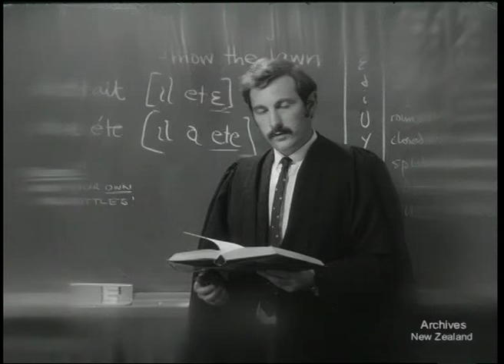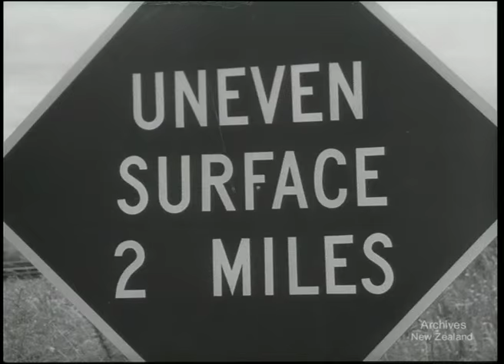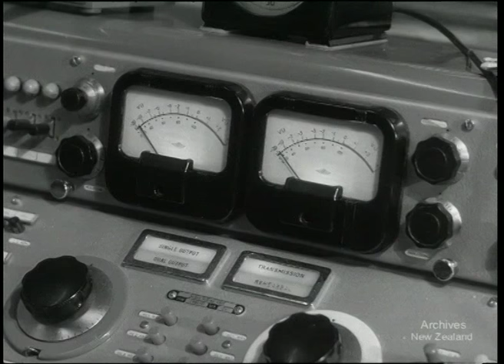Pictorial Parade No. 204 (1968)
New Zealand National Film Unit presents Pictorial Parade No. 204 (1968)

HAMILTON COUNTY BLUEGRASS BAND

Direction: David Jordan

Photography: Warren LePine

Sound Mixing: Kit Rollings

Production : Geoffrey Scott, Ronald Bowie